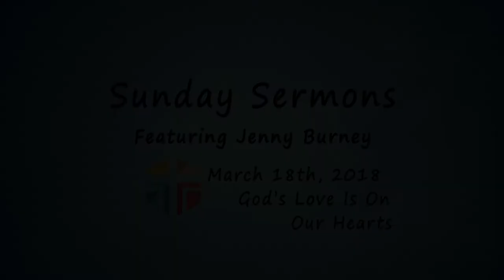Sunday Sermons| Rev. Jenny Burney: God's Love Is On Our Hearts [Mar. 18, 2018]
Pilgrim Congregational Church, United Church of Christ in Oak Park, Illinois. Worship leaders include Rev. Gloria Cox, Associate Pastor for Youth and Young Adults; Dr. Wilbert O. Watkins, Chancel Choir Director; Joan Hutchinson, Minister of Music; and Maureen Deahl, Director of Children's Ministry. Kelsey Cox is Senior Videographer and Delena Wilkerson is YouTube Channel Administrator